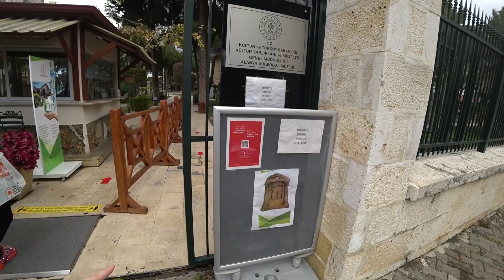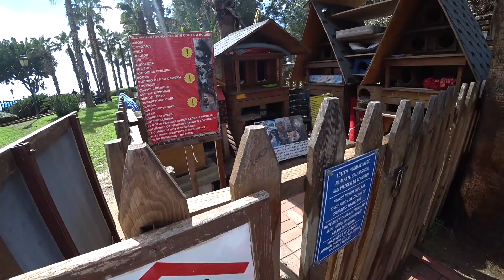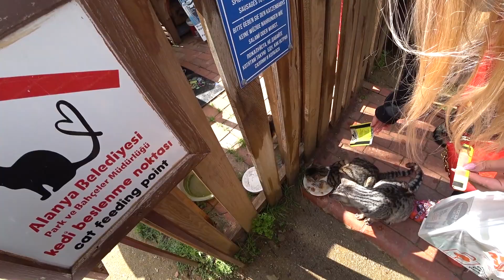СОЧНЫЙ пляж Клеопатры 💃🌊 Встретили подписчиков и накормили ВСЕХ кошек 🐈 в Алании Турция 2021 Влог